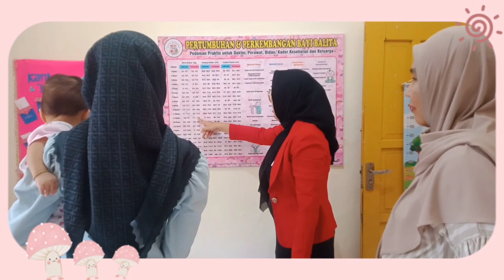Kegiatan Dinas Pagi, Senin 22 April 2024 🥰💐💞♥️💞